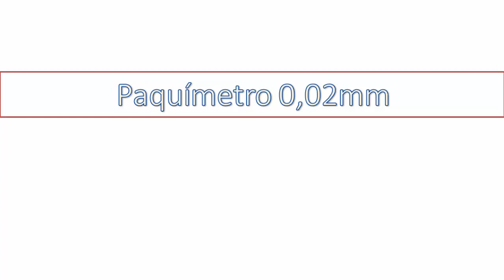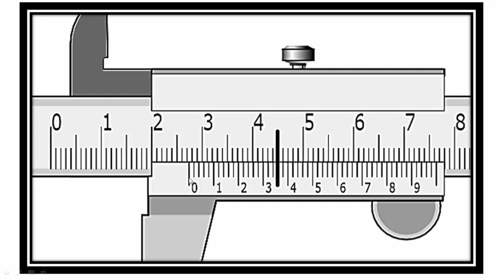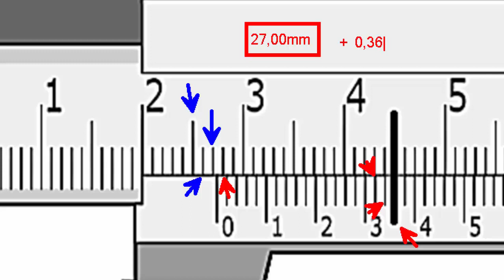Leitura Paquímetro 0,02mm (27,36mm)